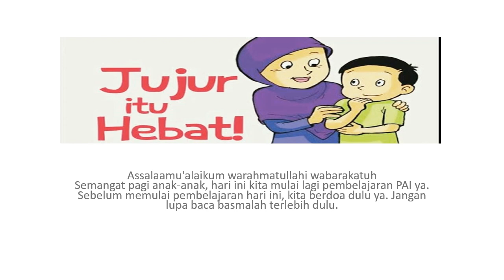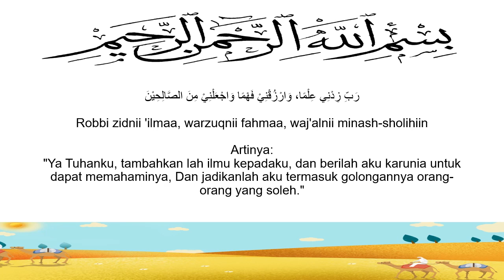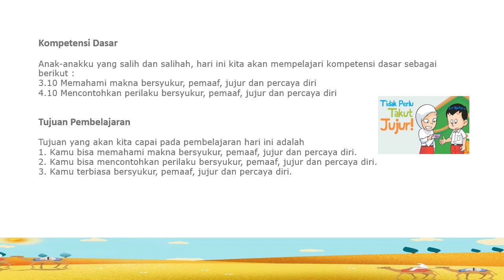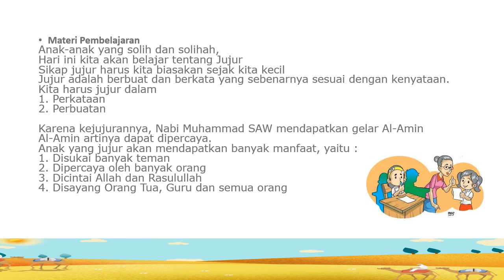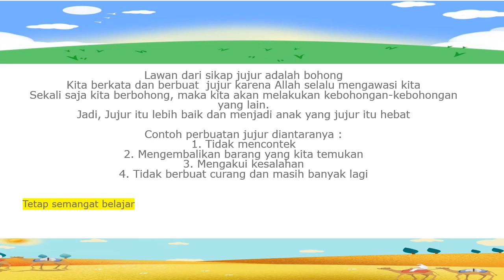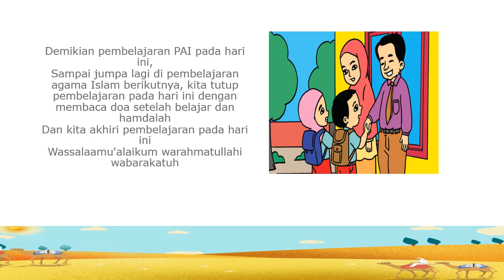Materi Pembelajaran PAIBP Kelas 2 Tentang Jujur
Sebagai bahan pembelajaran PAIBP semester ganjil dengan tema JUJUR